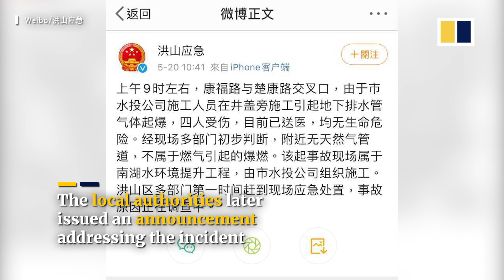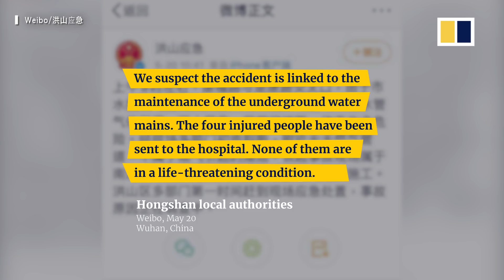Road explosion in China catapults passers-by into the air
A road in central China’s Hubei province suddenly exploded from underneath when workers were doing construction next to a manhole. The road eruption sent four people, including workers and passers-by into the air.